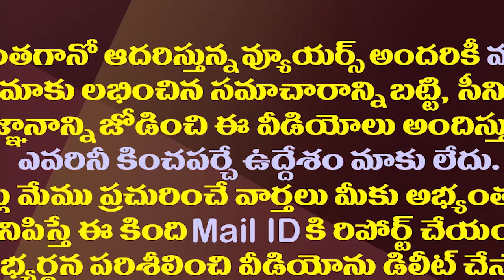తండ్రికొడుకులపై లక్ష్మీపార్వతి తిట్ల వర్షం..వినలేం బాబోయ్| Lakshmi Parvathi Funny Comments On Lokesh